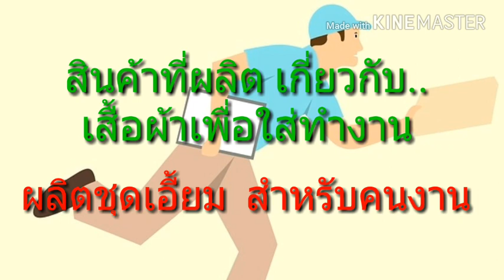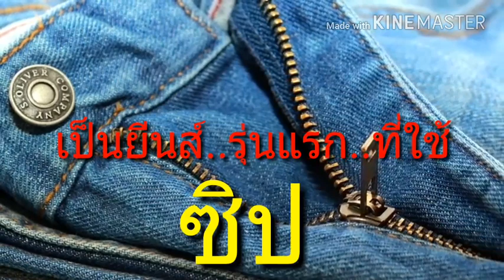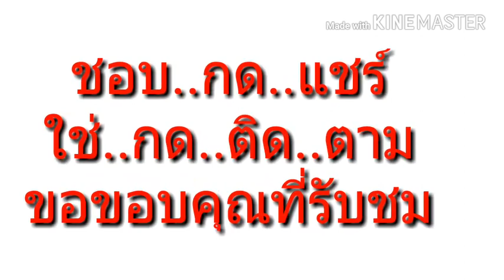ประวัติที่มาตำนานความเป็นมากางเกงยีนส์ wranglerแรงค์เลอร์|ช่อง รักษ์ ยีนส์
ฝากร้าน..สินค้ามือสองราคาถูก กางเกง เสื้อ แนววินเทจ🙏🏾🙏🏾
ด้วยนะครับ👇

วินเทจคืออะไร!!และมีที่มาอย่างไร
สไตล์คืออะไร!!และอะไรที่เรียกว่าสไตล์

แฟชั่นคืออะไร มีจุดกำเนิด จุดเริ่มต้น และที่มาอย่างไร

เปิดบันทึกตำนาน ประวัติ และปาฎิหาริย์ หลวงพ่อจ้วน แห่งวัดเขาลูกช้าง จ.เพชรบุรี

รักษ์ยีนส์ ประวัติที่มากางเกงยีนส์Levis(ลีวายส์)|ช่อง รักษ์ ยีนส์